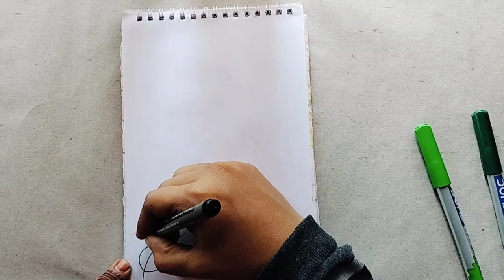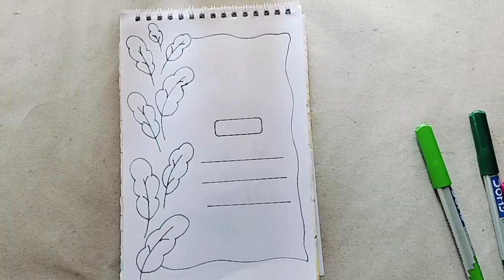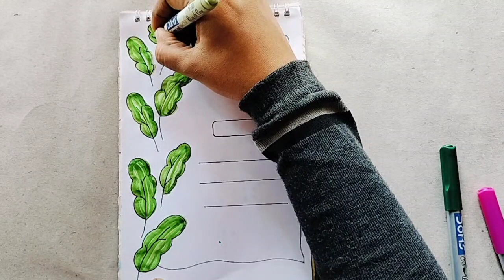assignment front page design/front page design for school project/